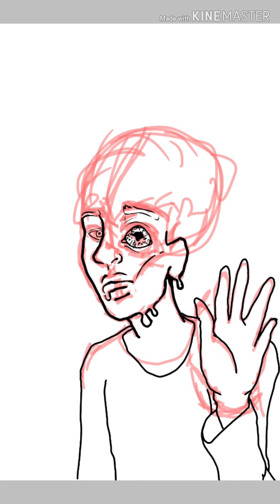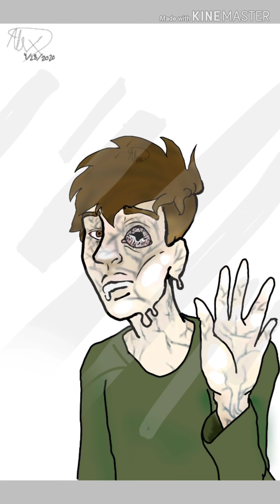Behind the Mirror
No inspiration  for this one.

Hello once again. This is how my channel  will work. I will upload  a new piece of art everyday. I will continue  on with this schedule and if not I will always  upload the next day. I hope you all who view these enjoy my art. Have a good day everyone!